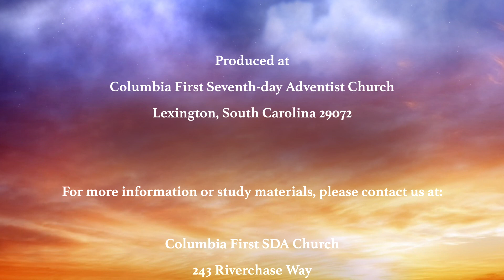Worship in Praise: A Musical Worship Service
Musicians and Readers present worship in music and selected readings.